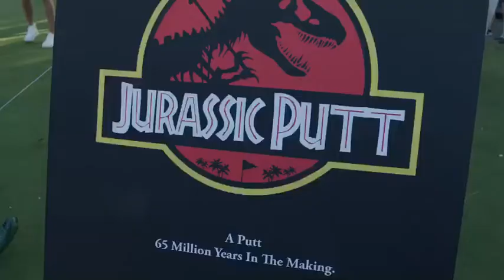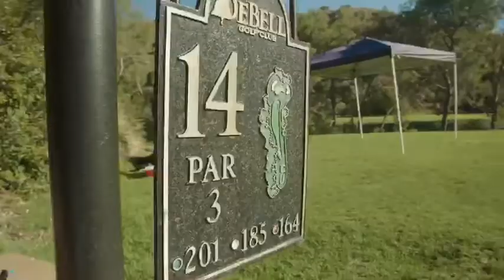Mammoth Media Institute Open 2021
Mammoth Media Instate Open host the signature Red Carpet World Premiere Drive hole at DeBell Golf Course in Burbank, California!